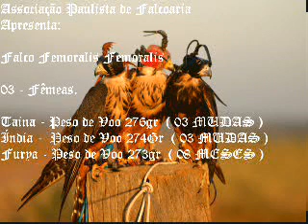Falcoaria com aplomado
Treinamento de falco femoralis para controle de praga